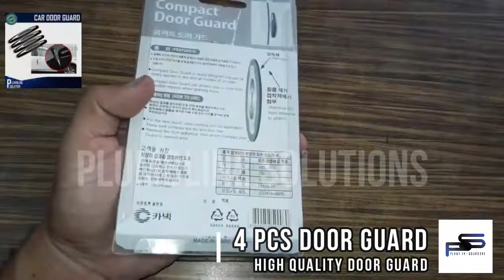4 PCS CAR DOOR GUARD - Plumbline Solutions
4 PCS CAR DOOR GUARD - Plumbline Solutions